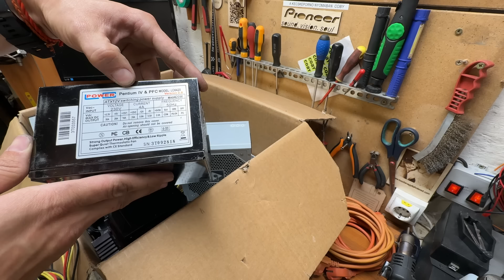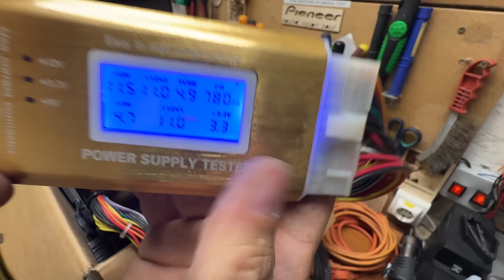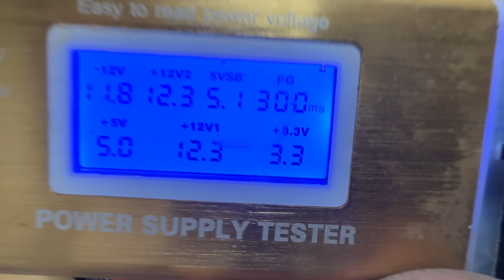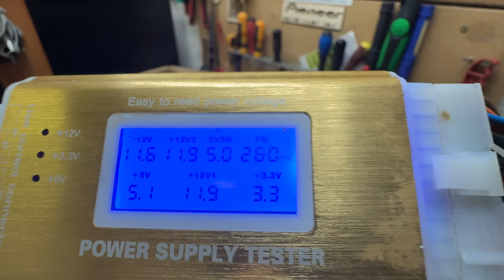Csomagot kaptam. C&C Electro, Domaszék